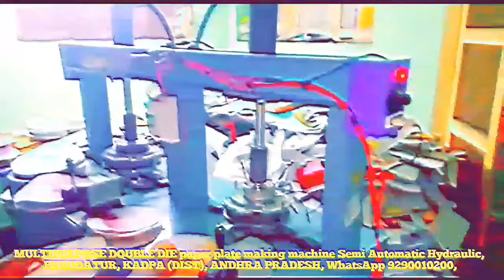Cost of All in one paper plate making machine Semi Automatic Hydraulic Fully Automatic price Telugu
For
PRODDATUR
KADAPA DIST
ANDHRA PRADESH
INDIA